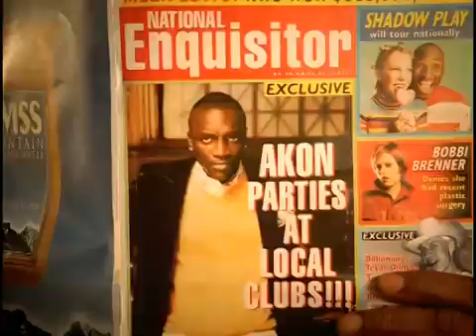Akon Don't Matter